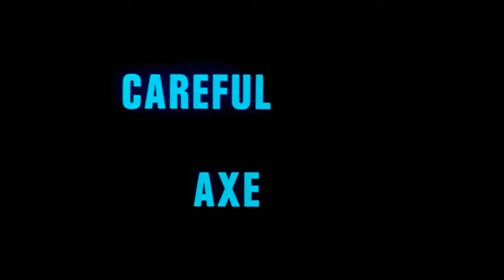Careful with That Axe, Eugene - Pink Floyd - Live at Pompeii (1974 theatrical version) - 4K Remaster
Stereo mix (24bit/96kHz) restored by Neonknight. 4K video edit and upscale by PinkFloyd4K.

Input: 1920x1080 60fps (source: ITsART streaming - screen recording)
Output: 3840x2160 25fps

Unfortunately the film is splitted track by track due to copyright violation.